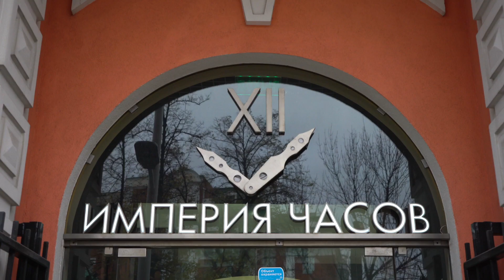Новые дайверские часы Oris Dive Control Chronograph Limited Edition глазами эксперта. AllTime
Часовой эксперт Алексей Кутковой расскажет о новых дайверских часах компании Oris. Швейцарские механические титановые наручные часы Oris 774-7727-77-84RS с хронографом. Зачем дайверам часы? Что такое гелиевый клапан и как его использовать? Какие секреты есть в ремешке этих часов? Это и многое другое в нашем новом видео.

Бескомпромиссность этого мощного дайверского хронографа непременно придется по душе настоящим мужчинам, отважным покорителей морских глубин.

Dive Control Chronograph Limited Edition. Лимитированная серия - 500 экземпляров. Часы-хронограф с секундомером (точность 1/4сек). В механизме 25 камней, частота 28800 полуколебаний в час. Запас хода 48 часов. Автоподзавод с двунаправленным вращающимся красным ротором. Автоматический гелиевый клапан. Функция stop-second. Вращающийся керамический безель. Завинчивающаяся заводная головка. Титановая с DLC покрытием задняя крышка, украшенная гравировкой. Ремешок с раскладывающейся титановой застежкой. Застежка с системой блокировки и увеличением длины. Часы упакованы в водонепроницаемый бокс, в комплекте дополнительный желтый каучуковый ремешок и профессиональное приспособления для быстрой смены ремешка.

⌚AllTime. ru

Наши магазины обладают различными наградами и официально сертифицированы компаниями и брендами.

20 лет безупречной работы! Свыше 300 000
выполненных заказов!